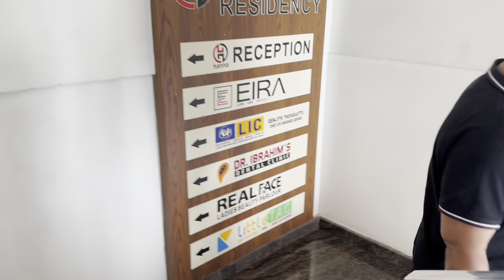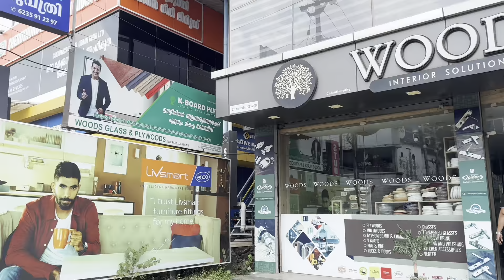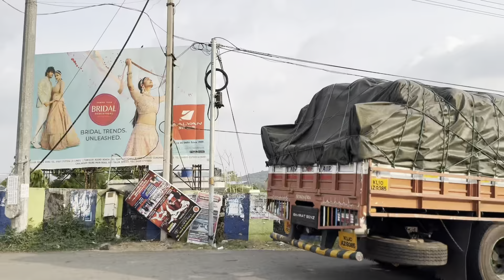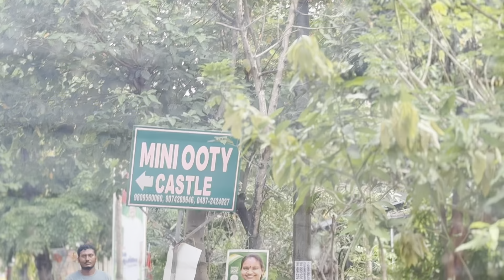Tour Vlog DAY-2 |MALAYALAM